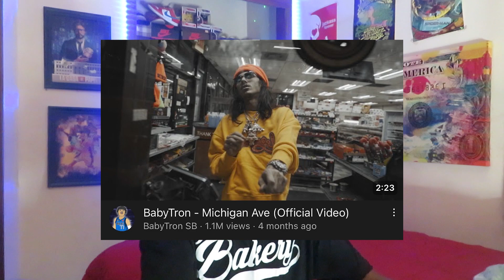BabyTron - "Michigan Ave" REACTION!!!!!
Today I reacted to "Michigan Ave" by BabyTron!!! Easily a 8.5/10!! Bro got so many bars it's insane. The beat was tough and his flow bro!!! His flow is so dope to me. It's different it doesn't sound like anybody else's in my opinion. Lmk what y'all thought bout this one down in the comments. WE MADE IT TO 3K Y'ALL! Y'all don't know how much I appreciate every single one of y'all. But anyway! Catch y'all in the next one. Peace.